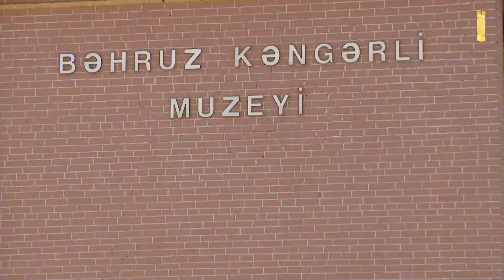Baş prokurorun Naxçıvan MR-a səfəri